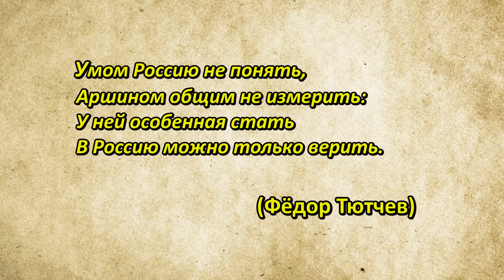Руины Павловска – следы древней цивилизации!!!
Павловск — это выдающийся дворцово-парковый ансамбль конца 18 — начала 19 века, который был построен как летняя резиденция императора Павла I и его семьи. То, что это действительно выдающийся дворцово-парковый ансамбль – с этим я не спорю. Но он строился в конце 18 века, явно не на пустом месте. Если пройтись по парку Павловска, то можно заметить, что дворцово-парковый ансамбль явно строился на руинах древнего города или некой старинной богатой усадьбы средневековья.
И тому эти доказательства, лежат прямо перед ногами, стоит только внимательно к ним присмотреться. Чтобы вас не утомлять, рассказывать историю возникновения Павловска, сегодня я не буду. Перейду сразу к фактам! Поехали!!!
Павловский парк. Руина у Елизаветина павильона
За Долиной реки Славянки находится Красная долина — один из самых удаленных районов Павловского парка. Здесь вблизи Елизаветина павильона находятся загадочные Руины.
Руины – это две полуразрушенные арки. Из-под одной арки каменная лестница вела на площадку склона, на котором в беспорядке были разбросаны подлинные фрагменты античных статуй и архитектурные детали. По официальной истории, эти Руины – подделка, сооружение под античность, начала 19 века. Руины, якобы были специально созданы архитектором Чарльзом Камероном в 1804 году, на радость царским особам и их гостям. Хотя его авторство, так и не доказано.
Писатель и этнограф 19 века Павел Петрович Свиньин, посетив Павловский парк, так описывает эти Руины так: «разбитые статуи, барельефы, карнизы, колонки редких мраморов, выказывающиеся из травы и поросшие мхом, представляли воображению живое понятие о развалинах Греции...».
Так это подделка 19 века или реально древние развалины какого-то здания? Давайте разбираться вместе! В Журнале Присутствия Павловского Городового Правления от 27 января 1805 года имеется запись, согласно которой некому подрядчику полагались выплаты за 1804 год, в размере 200 рублей за работы над Руинами в Красной долине Павловского парка. Историки дружно посчитали, что это прямое доказательство того, что руины действительно были построены в начале 19 века, одним из архитекторов того времени, коль некому подрядчику за работу с Руинами заплатили 200 рублей. Кстати, приличные деньги для начала 19 века.
Но, когда в 1874 году, впервые производились реставрационные работы этих руин в парке, и поднималась документация, выяснилось, что это уже не первая реставрация. Оказалось, что в начале 19 века, точнее в 1804 году, уже производились глобальные ремонтные работы с этими руинами. В отчете было написано, что в начале века, уже была полностью переложена задняя и боковые стены. Заменены некоторые блоки. А так же заделаны крупные трещины, чтобы конструкция руин не упала или не развалилась на части.
Если это так, то получалось, что официальное строительство Руин и их глобальная реставрация-ремонт были совершены, в одно и то же время: в 1804 году.
Источники:
1. Семевский М. И. Павловск. Очерк истории и описание. 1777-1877. СПб., 1877.
2. Курбатов В. Я. Павловск. Художественно-исторический очерк и путеводитель. СПб., 1912.
3. А. И. Успенский. Императорские дворцы. Том II / Записки Императорского Московского археологического института. Т. XXIV. 1913.
4. В. Н. Талепоровский. Павловский парк. СПб., 2005.